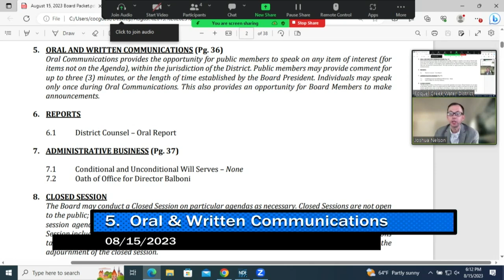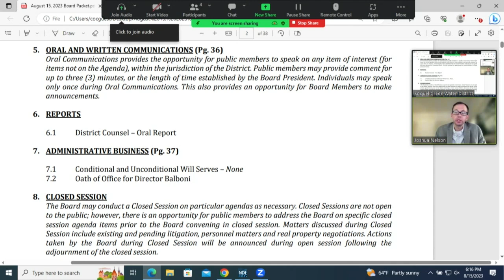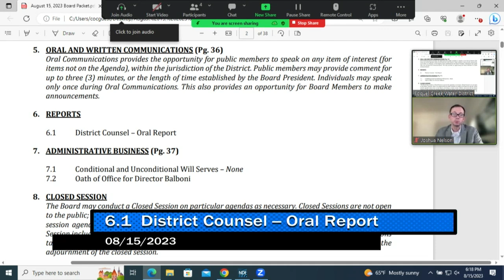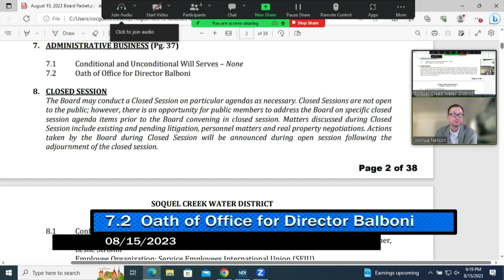Soquel Creek Water District 08/15/23